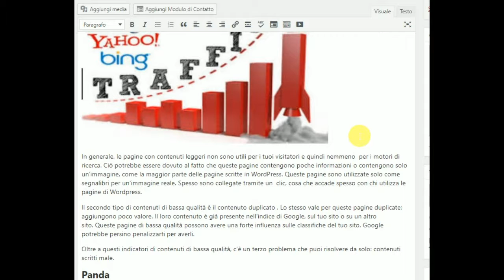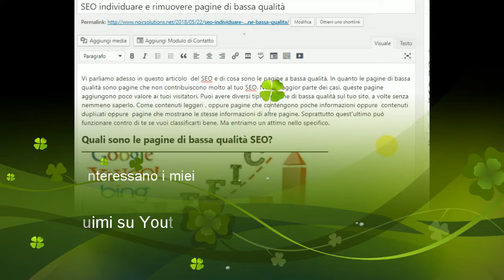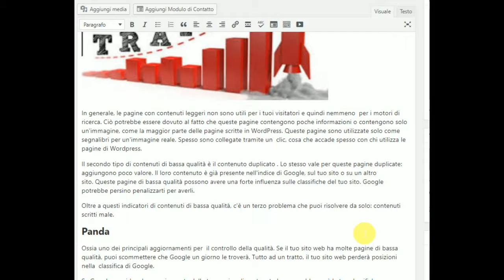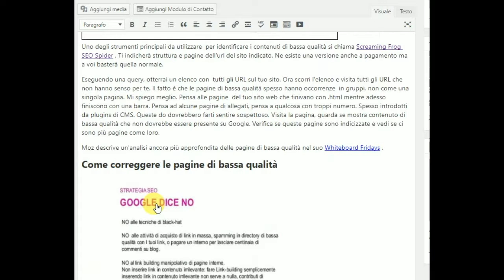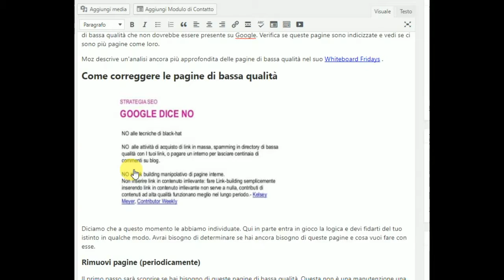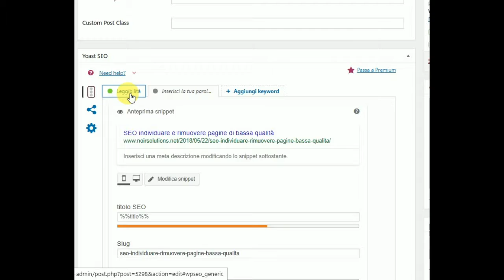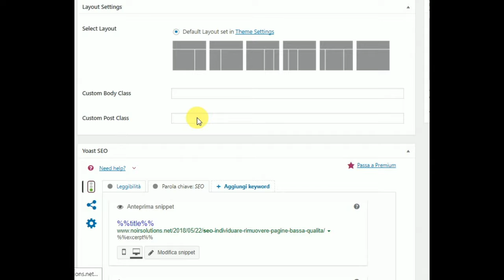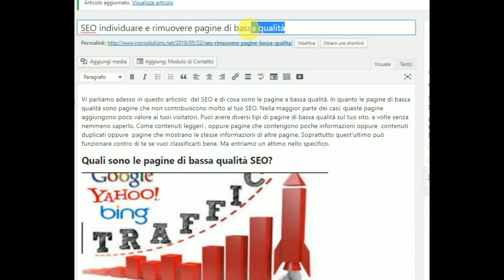Indicizzazione SEO Come rimuovere le pagine a basso contenuto informativo che vi fanno perdere nel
Articolo in merito all'indicizzazione SEO. A cura di . L'articolo è in revisione e nel sito verrà pubblicato a martire da Magigo. Questa è un'anteprima dove vi mostriamo come individuare le pagine che secondo google non sono importanti. Ossia le pagine SEO a basso contenuto informativo . Vi mostreremo inoltre come sia possiibile elminare queste pagine o reindirizzarle. Al fine di ottenere un migliore SEO complessivo del vostro sito.